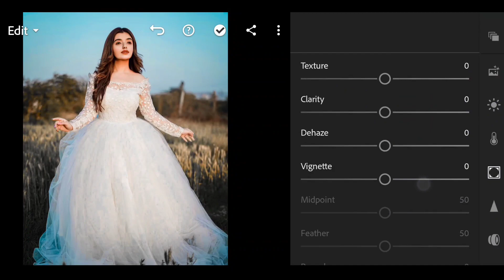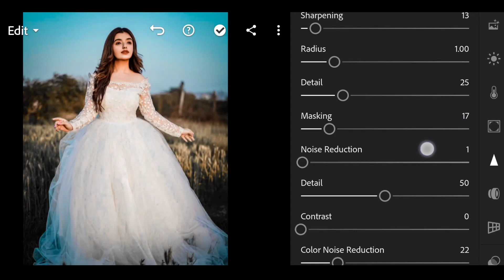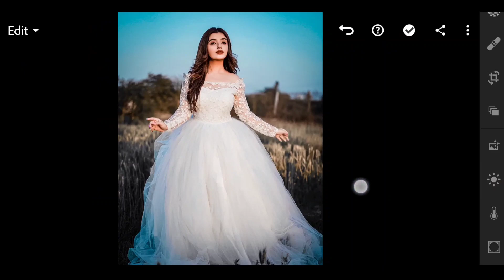Moody Orange & Teal Effect In Lightroom Mobile 2021 | Lightroom Mobile Free Preset Download Link !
MY GEARS :-
○ My Mobile
○ My Bluetooth
○ My Earphone

Location : Berhampur, Odisha